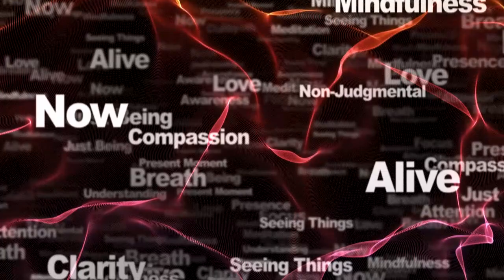26th of June Daily Horoscope: Free Astrology Forecast For Today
Astrology Forecast Wholistic Horoscope prediction forecast June 26th  2023, Weekly Horoscopes

WATCH THE VIDEO ABOUT THE SUMMER SOLSTICE ON THE 21ST OF JUNE HERE

24 June 2023
Mercury enters out of bounds at 00:44
Moon Void of Course Starts at 03:53
Mercury enters Gemini at 08:14

25 June 2023
Moon enters Virgo at 12:22

26 June 2023
First Quarter Moon at 08:50

27 June 2023
Moon Void of Course Starts at 19:26
Moon enters Libra at 22:58

28 June 2023

29 June 2023
Moon enters the Via Combusta at 02:55

30 June 2023
Gibbous Moon at 03:56
Moon Void of Course Starts at 05:06
Moon enters Scorpio at 05:50
Mars enters Leo at 21:47

1 July 2023
Moon leaves the Via Combusta at 07:45

24 June 2023
Mercury BiQuintile transit Pluto at 03:27
Mercury enters Gemini at 08:14

25 June 2023
Mercury Square transit Neptune at 23:36

26 June 2023
Moon's North Node Stationary  Direct at 08:40
Mars Square transit Uranus at 10:23
Mars BiQuintile transit Neptune at 17:48
Mercury Quincunx transit Pluto at 22:07

27 June 2023
Mercury Quintile transit Chiron at 19:57
Mercury Sextile transit Moon's North Node at 21:56

28 June 2023
Moon's North Node Stationary  Retrograde at 13:27
Sun SemiSquare transit Uranus at 13:52

29 June 2023
Sun Trine transit Saturn at 02:43
Mercury SemiSquare transit Venus at 03:26
Venus Trine transit Chiron at 09:41

30 June 2023
Mercury SemiSquare transit Uranus at 02:48
Mercury Trine transit Saturn at 07:24
Mars enters Leo at 21:47
Neptune Stationary  Retrograde at 22:07

1 July 2023
Sun Conjunct transit Mercury at 06:06
Mercury Sextile transit Jupiter at 08:11
Mercury SemiSquare transit Mars at 09:50
Sun Sextile transit Jupiter at 11:26
Sun SemiSquare transit Mars at 22:53

podcast links